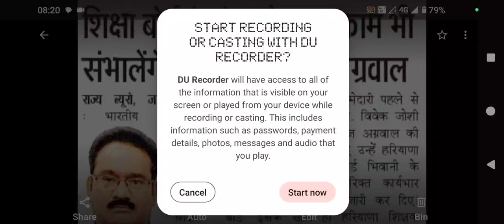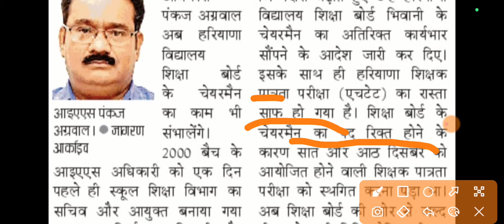HTET 2024 OFFICIAL NEWS